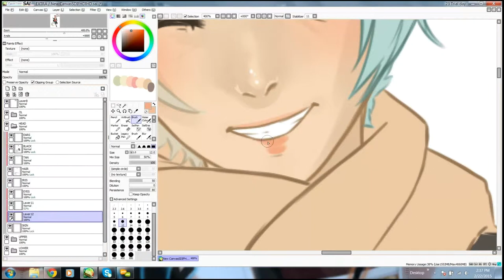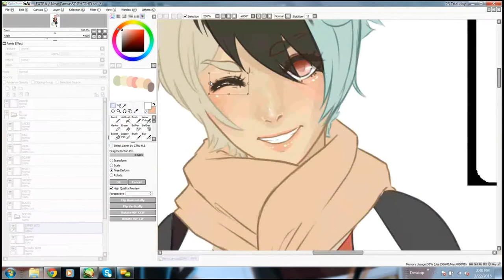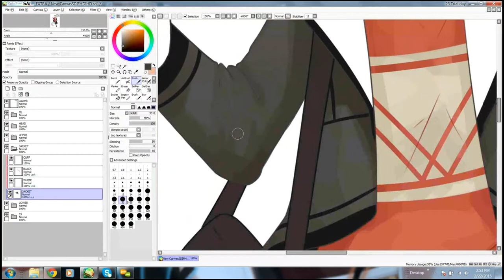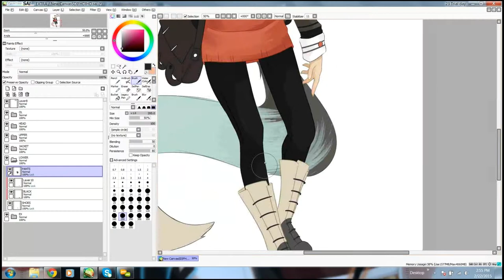Morgan-Speed Paint-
Song:
Open Window by Faux Tales.